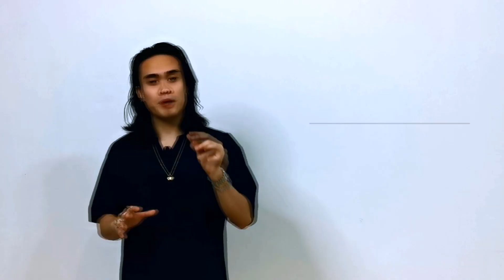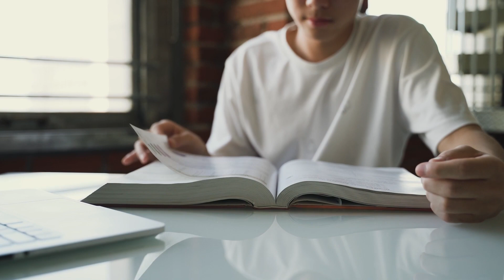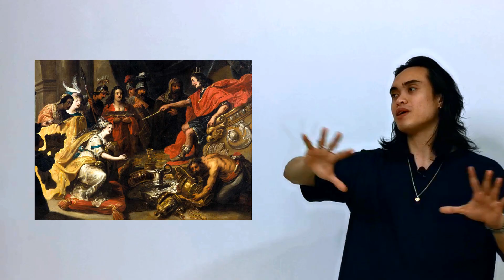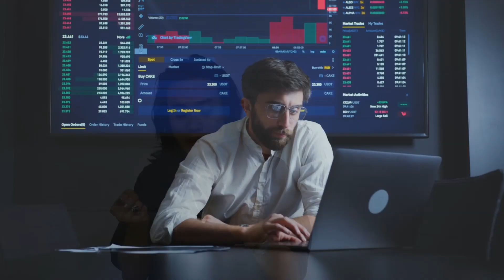5 Daily Habits Para Mag Improve Ang Buhay Mo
Our Topic:    Gusto mo ba mag level up ang buhay mo?

Sawa ka na ba sa estado mo ngayon? Gusto mo ng mga bagong results sa buhay na magugustuhan mo? Well in this video malalaman mo ang 5 daily habits para mag improve ang buhay mo. Eto yung mga maliliit na bagay na pwede mong gawin na makakatulong sayo para mas gumanda ang buhay mo. Dahil yung mga bagay na meron ka ngayon at mga bagay na nararanasan mo ay resulta lang yan ng daily habits mo, kaya kapag iniba mo ang daily habits mo, mag iiba din ang resulta ng buhay mo.

PERSONALITY DEVELOPMENT:

* WAG Ka Mag JAKOL !! | 4 Bagay Na WAG Mong Gagawin Habang Teenager Ka | Masisira Ang Buhay Mo Dito
* 8 Signs Na Kailangan Mo Nang Alagaan Ang Sarili Mo | Dapat Iwasan Mo Ang Mga Ito | JC Styles
* 12 Bagay Na WAG Mong Gagawin Habang Teenager Ka Pa Lang | No REGRETS In the Future!

Hey !!! This is JC Styles I am teaching fashion and lifestyle tips for men for years now. I only started sharing these tips with my friends and clients who hired me just to go shop with them and help them fix their style and fashion. Until I've been featured in GMA 7 Brgy. LS "Talk To Papa" show where I talked about fashion and I've been a public speaker in different universities and organizations talking about  men's fashion and lifestyle.

I love fashion because it gave me confidence and opened a lot of opportunities for me. That's why I decided to start a YouTube channel to reach more men and share my wisdom about fashion and lifestyle to help you improve your style.

My mission is to provide valuable content and practical tips for you "kung paano pumorma ng simple" and "kung paano pumorma ng astig". I will share also "kung paano maging gwapo" and "mga tamang porma ng lalake".

Lastly, my visions are to become no. 1 YouTube channel about fashion and lifestyle in the Philippines and also to touched and helped 1 million men (subscribers) and helped them to feel good, look good and be happy about themselves.